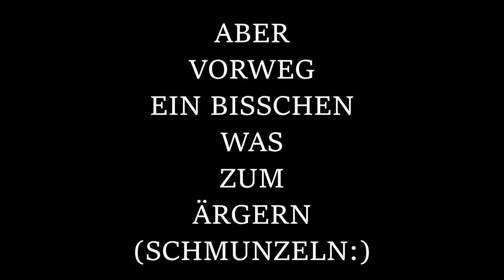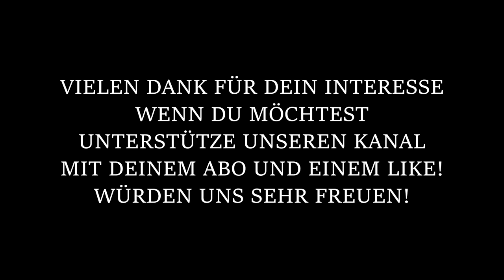DARTS: ( Highlights/Money Specials für den guten Zweck) Mittwoch 19/04/2023 Pokaljäger Solling DARTS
Letzten Mittwoch wieder ein paar geworfen.
Wie immer, hat es wieder mal sehr viel Spaß gemacht.
Specials sind auch wieder einige geworfen worden.
Wir konnten diesmal 4,62 € durch die Specials ( und einem Robin Hood) in unsere Spendenkasse einspielen.
Heute, am Tag der Veröffentlichung dieses Videos, sind genau 100 Tage vergangen seitdem das erste Special 2023 von uns geworfen wurde.
Wie ich finde sind wir auf einem guten Weg, und wenn es halbwegs so weitergeht, kommt vielleicht noch einiges an Geld zusammen bis unsere Spendenaktion dann am 11/01/2024  fürs erste endet, ( neu startet.)
Viel Spaß beim Video ansehen.
LG: Pokaljäger Solling
PS:
Wenn ihr möchtet, unterstützt uns durch ein Like oder ein Abo.
Das würde uns sehr freuen.

Kapitel:
0:00 INTRO/SCHMUNZELN
1:30 MONEY SPECIALS
3:49 SHORT GAME 1 (17)
5:53 SHORT GAME 2 (17)
7:55 SHORT GAME 3 (18)
10:00 SHORT GAME 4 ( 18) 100 TT
12:27 SPENDENSTAND/ÜBERSICHT